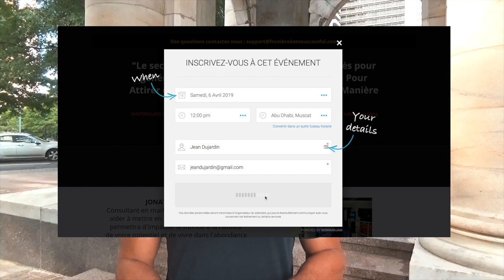Le MÉTIER pour devenir RICHE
Info pris sur le site top-métiers.fr

▬▬▬▬▬▬▬▬▬▬▬▬▬▬▬ FORMATION OFFERTE▬▬▬▬▬▬▬▬▬▬▬▬▬▬▬▬
6 vidéos de formation offertes pour créer ton business en ligne dont 25 idées de business rentables clique

▬▬▬▬▬▬▬▬▬▬▬▬▬▬▬▬ MON COACHING ▬▬▬▬▬▬▬▬▬▬▬▬▬▬▬▬

▬▬▬▬▬▬▬▬▬▬▬▬ LIENS ▬▬▬▬▬▬▬▬▬▬▬▬▬